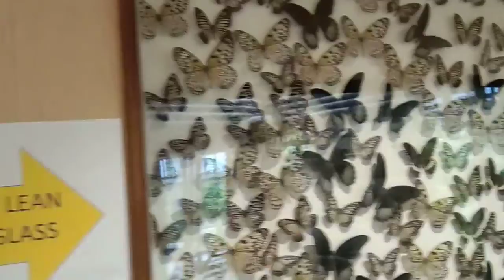Manila zoo "Butterfly Garden"